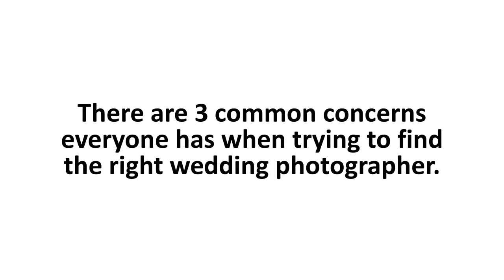Scranton & Topeka Wedding Photographer | Scranton - Topeka Kansas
Discover how to NOT over pay for your wedding photographer.  Get our FREE REPORT called “Everything You Need To Know About Hiring A Wedding Photographer.”

So many couples don’t really know what to ask and what to look out for so they end up getting ripped off, under-served and the over-pay their wedding photographer.

THREE COMMON QUESTIONS:

There are 3 common concerns everyone has when trying to find the right wedding photographer.

The FIRST question is:
What kind of wedding photographer should I hire?

The SECOND question is: What should I look for in a quality wedding photographer?

The THIRD question is: How much will a good wedding photographer cost?

If you have any of the above concerns please get our free report called: “Everything You Must Know Before Hiring A Wedding Photographer”.

There is no one else in Scranton or Topeka who offers this kind of report when it comes to hiring a wedding photographer in the Scranton Kansas and Topeka Kansas area.

Our report is a clearly written 30-page report that will help you choose the right photographer for your wedding or any of your special event photography needs.

FREE REPORT:

Our FREE REPORT tells you step-by-step everything you need to know so you can make the best decision possible when it comes to hiring a wedding photographer.

So Go ahead right now while you’re thinking about it and download the FREE REPORT now

Choose the right wedding photographer and ensure your wedding day it absolutely perfect!

Scranton Wedding Photographer
Topeka Kansas Wedding Photographer
Wedding Photographer Scranton, Kansas
Wedding Photographer, Topeka, Kanas
Family Photographer Scranton, Kansas
Family Photographer Topeka, Kansas
Outdoor Photographer, Topeka Kansas
Outdoor Photographer, Scranton Kansas
Maternity Photographer, Scranton Kansas
Maternity Photographer, Topeka Kansas